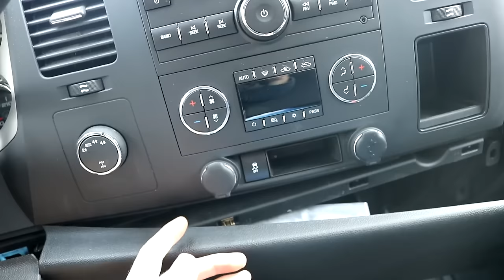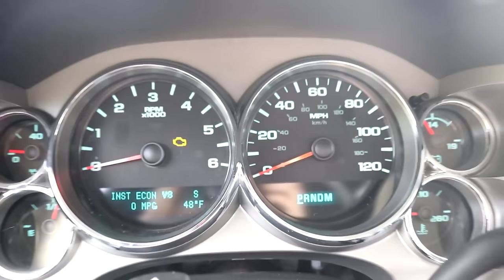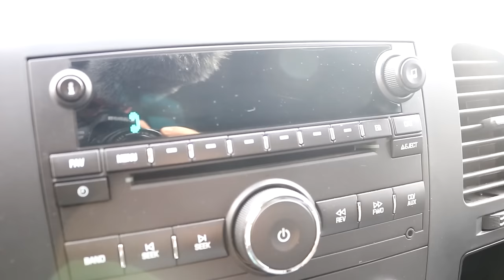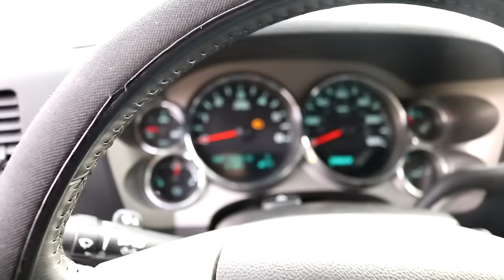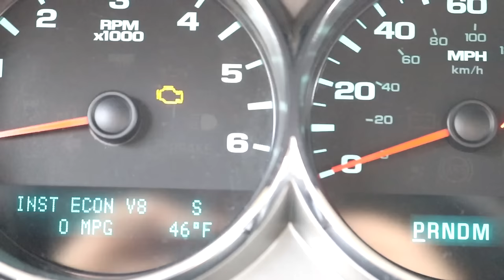How To Disable/Remove Onstar Completely 2007-2020+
How to disable Onstar from tracking and spying on you without error codes or losing bluetooth connectivity. Full tutorial for all General Motors vehicles to disconnect the antenna and remove the hardware. Onstar, Sync, Uconnect

onstar commercial,
onstar emergency,
onstar wifi,
onstar not working,
onstar joker,
onstar navigation,
onstar app,
onstar batman,
onstar crash,
onstar review,
onstar activation,
onstar accident,
onstar automatic crash response,
onstar ad,
onstar advisor,
onstar app chevrolet,
onstar anti theft,
onstar accident detection,
onstar antenna removal,
onstar buick,
onstar button,
onstar benefits,
onstar be safe out there,
onstar brian fish,
onstar bluetooth pairing,
onstar bluetooth conversion kit,
onstar bluetooth hack,
onstar bluetooth,
onstar car,
onstar commercial crash,
onstar cruz,
onstar cajun,
onstar chevy malibu,
onstar corvette,
onstar demo,
onstar disable,
onstar deer commercial,
onstar data,
onstar demonstration mode,
onstar demo mode turn off,
onstar directions,
onstar demo mode,
onstar dash camera,
onstar disconnect,
onstar emergency crash,
onstar emergency commercial,
onstar en español,
onstar europe,
onstar error code b2470,
onstar error codes,
onstar emergency services,
onstar emergency phone number,
onstar features,
onstar fail,
onstar fuse,
onstar fmv mirror,
onstar free services,
onstar features and benefits,
onstar gmc,
onstar gps,
onstar gm,
onstar gps tracking,
onstar garage door opener,
onstar gps not working,
onstar google assistant,
onstar gmc login,
onstar gmc terrain,
onstar horn,
onstar how to use,
onstar hotspot not working,
onstar horn commercial,
onstar hacks mods,
onstar hotspot,
onstar hack 2018,
onstar hotspot review,
onstar italian joke,
onstar internet not working,
onstar instructions,
onstar in car,
onstar installation,
onstar in my car,
onstar interface module,
onstar in gm,
onstar infotainment system,
onstar is in french,
fluffy onstar joke,
onstar keys locked in car,
onstar key fob,
onstar keeps coming on,
onstar key fob not working,
onstar killing battery,
kumbia onstar,
opel astra k onstar,
onstar live pd,
onstar language change,
onstar locked keys in car,
onstar light blinking red,
onstar light on mirror is red,
onstar locate my car,
onstar location chevy traverse,
onstar login,
onstar light green,
onstar mirror,
onstar mc chris,
onstar mexico,
onstar music,
onstar mobile app,
onstar malibu,
onstar module,
onstar module problems,
onstar maps,
monster,
monstars,
monstar tv,
monstar x,
monster live,
monster mash,
monster song,
monstar ost,
monstars theme,
monster transformation,
onstar not connecting,
onstar navigation system,
onstar navigation review,
onstar navigation map,
onstar navigation vs gps,
onstar navigation google maps,
onstar on racetrack,
onstar opel,
onstar one time unlock,
onstar on honda,
onstar og whun,
what does onstar offer,
benefits of onstar,
opel onstar app,
turn off onstar demo mode,
onstar onix,
como funciona o onstar,
quanto custa o onstar,
onstar prank call,
onstar prices,
onstar police chase,
onstar problems,
onstar prank,
onstar police,
onstar packages,
onstar pasquale,
onstar rear view mirror,
onstar removal,
onstar roadside assistance,
onstar remote access,
onstar ready,
onstar remote start,
onstar race track,
onstar radio system,
onstar red light on mirror,
onstar stolen vehicle,
onstar sound,
onstar sos,
onstar stolen vehicle slowdown commercial,
onstar santa,
onstar services,
onstar stolen vehicle assistance,
onstar song,
onstar tracking,
onstar tutorial,
onstar turn by turn navigation,
onstar trial,
onstar tahoe,
onstar technology,
onstar theft recovery,
onstar tracking without service,
onstar thinks we crashed the zr1,
onstar to bluetooth conversion,
onstar unlimited data review,
onstar unlock doors,
onstar unlock,
onstar unlock car,
onstar unlock car without subscription,
onstar unlimited data,
onstar unlock car free,
onstar unlock my car,
onstar unlock my truck,
onstar uk login,
onstar voice,
onstar vehicle slowdown,
onstar vehicle diagnostics,
onstar virtual advisor,
onstar vauxhall,
onstar vehicle shut down,
onstar video,
onstar vehicle location history,
onstar vcim replacement,
hennessey cts-v onstar,
onstar wifi hotspot,
onstar worth it,
onstar wifi speed,
onstar wifi setup,
onstar wifi not working,
onstar wifi connected but no internet,
onstar wifi not connecting,
onstar wifi slow,
onstar wifi hotspot not working,
opel mokka x onstar,
opel grandland x onstar,
onstar youtube,
onstar_yt,
cajun onstar youtube,
onstar zr1,
onstar 1996,
onstar 15 unlimited,
onstar 2005,
onstar 2020,
onstar 2011 silverado,
onstar 2012 chevy silverado,
disable onstar 2018,
disable onstar 2017 silverado,
disable onstar 2018 silverado,
disable onstar 2019 silverado,
disable onstar 2015 silverado,
onstar 3 years on us,
onstar 4g lte speed,
onstar 4g wifi,
onstar 4g lte cost,
onstar 4g lte unlimited data,
onstar 4g lte wi-fi,
onstar 45,
onstar 6ix9ine,
onstar 911,
onstar 911 calls